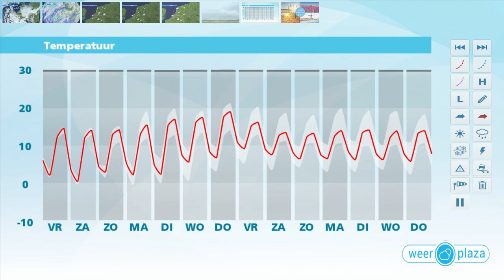Weerbericht donderdagmiddag: voorlopig nog rustig lenteweer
Vanmiddag wisselen zon en stapelwolken elkaar af. De temperatuur loopt op naar 11 tot lokaal 16 graden. Vanavond en vannacht is het tamelijk helder. Aan zee daalt de temperatuur naar 3 of 4 graden, in het binnenland kan het kwik dalen tot rond het vriespunt. Morgen is het opnieuw vrij zonnig en droog. In de middag zijn er vooral in het zuiden en westen wat stapelwolken aanwezig. Het wordt 12 tot lokaal 16 graden. In het weekend zijn er meer wolken en is het een graadje koeler, maar het blijft gewoon overal droog.